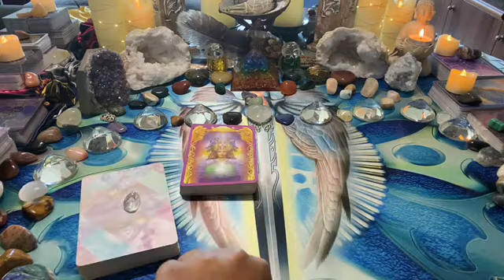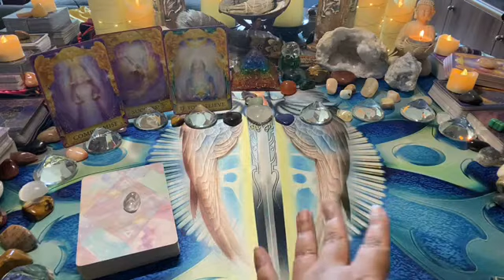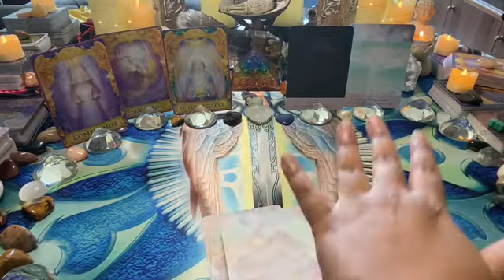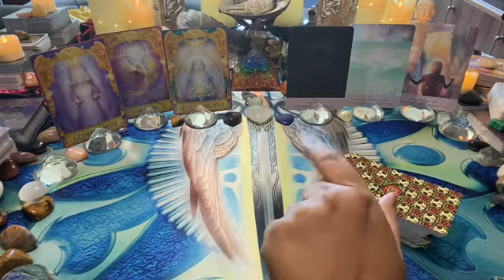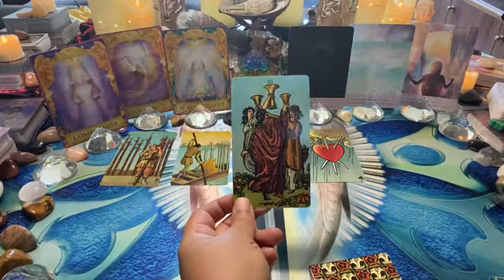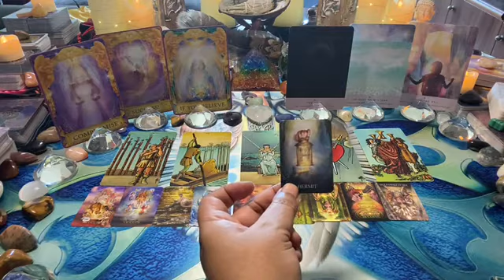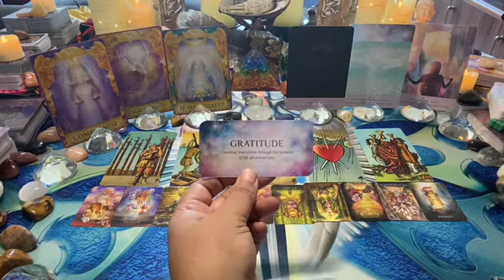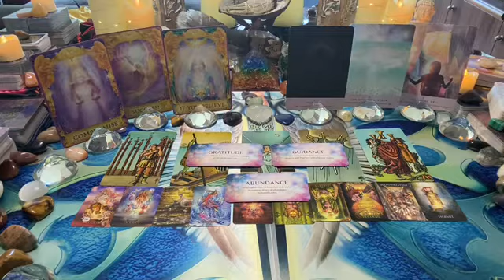COLLECTIVE [Jul 22] ~ Mon 11–Sun 17: They don’t know how 2 tell you they’re seeing someone else... 💔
This is the weekly love tarot message for the collective; they don’t know how 2 tell you they’re seeing someone else... 💔
For a more in-depth reading, please feel free to watch your Sun, Moon, Rising and Venus videos.